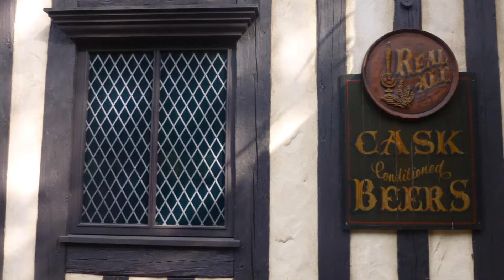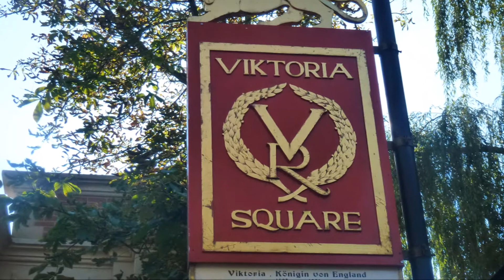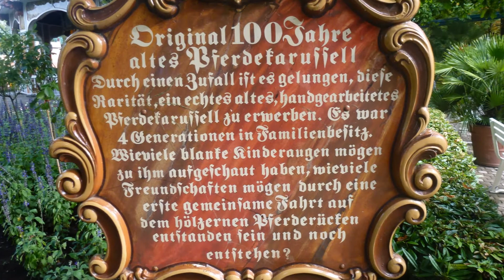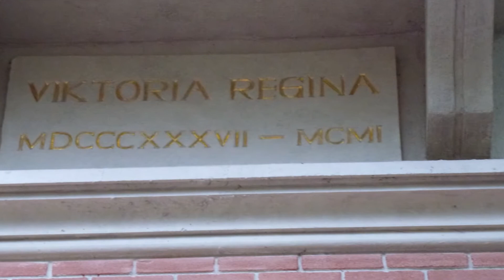Liebe zum Detail - Themenbereich England *HD*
UNBEDINGT LESEN BITTE:
Wir wollen euch Videos von den besonderen Details in jedem Themenbereich zeigen. Manchmal hat man nämlich nicht die Zeit dafür auf alles zu achten und darum machen wir jetzt für euch die Videos damit ihr auch nichts verpasst ;D
Übrigens sind die Lieder auch immer aus den Ländern :P
In diesem Fall:
Ralph Vaughan Williams
English Folk Song Suite

Bis bald :**